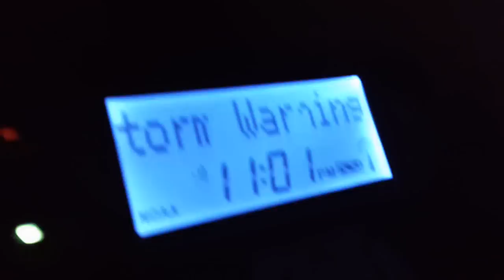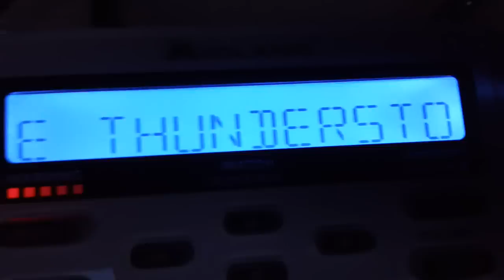Severe Thunderstorm Warning (EAS Alert #719)